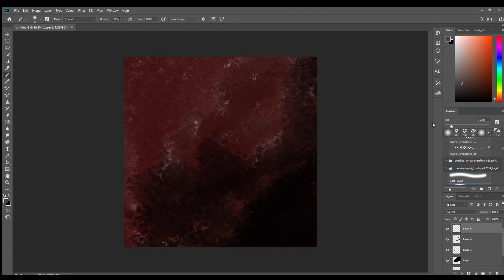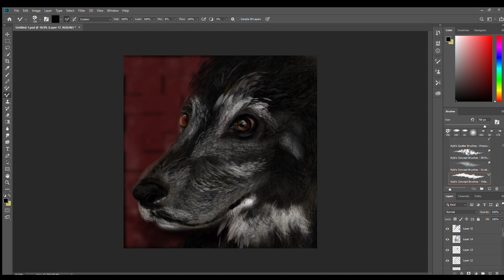[ SPEEDPAINT ] Lola, 2019.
A painting of a friend's dog.